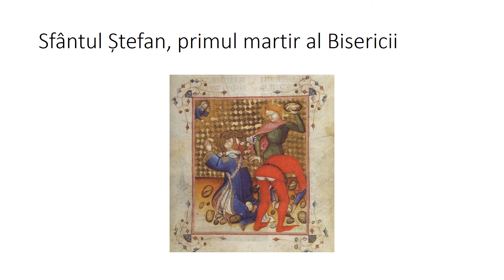Sfântul Ștefan, primul martir al Bisericii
Predica a fost propusă creștinilor de la catedrala sf. Iosif din București în ziua de 26 decembrie 2016.